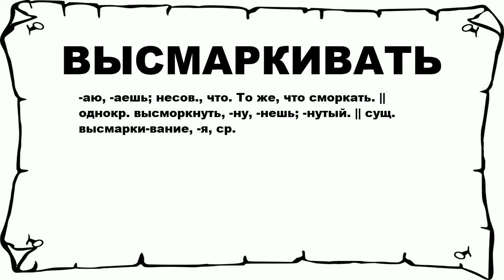ВЫСМАРКИВАТЬ - что это такое? значение и описание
Хочешь знать что значит ВЫСМАРКИВАТЬ? тогда слушай до конца.

 -аю, -аешь; несов., что. То же, что сморкать. || однокр. высморкнуть, -ну, -нешь; -нутый. || сущ. высмарки-вание, -я, ср.